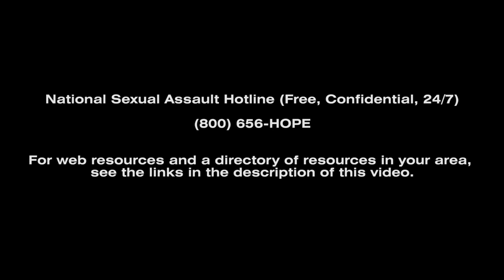Devin Shares Her Sexual Assault Story • Ladylike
Please use the resources listed in the video and below: RAINN (Rape Abuse and Incest National Network) National Sexual Assault Hotline (Free, Confidential, 24/7): (800) 656-HOPE NSVRC (National Sexual Violence Resource Center) Directory of Organizations

MUSIC
SFX Provided By AudioBlocks